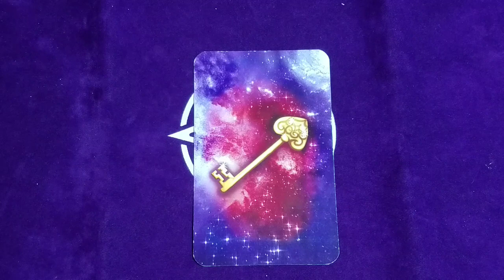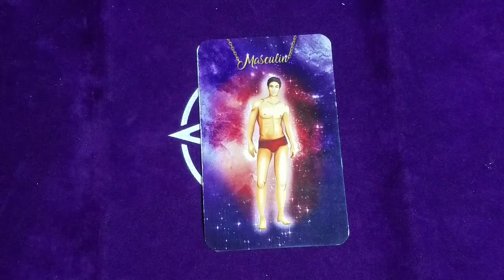💖♐ SAGITTAIRE DÉCEMBRE 2020 ♐💖 Mini guidance sentimentale.